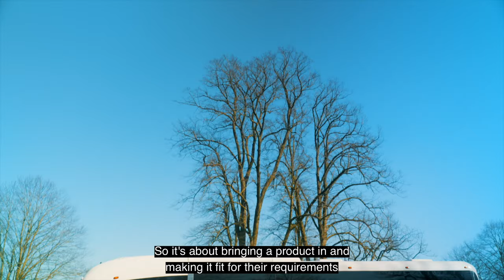Scania Family | Series 4, Episode 1: Bill’s minibus & coach hire - V1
It’s not just the product you buy, it’s the back up and the support as well. Beginning as a taxi driver, Bill founded his family-run business Bill’s minibus & coach hire in 2004 and is proud to operate a predominently Scania fleet.